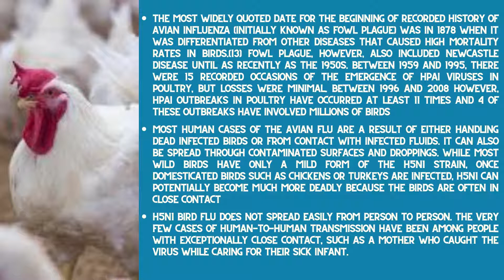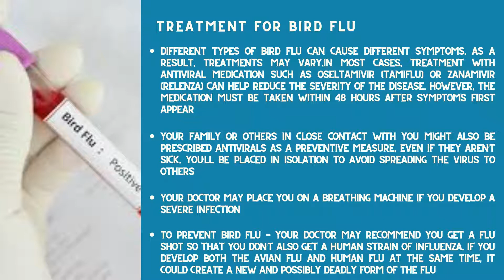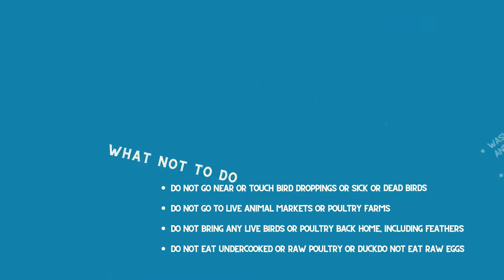Bird flu| avian influenza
Details of bird flu